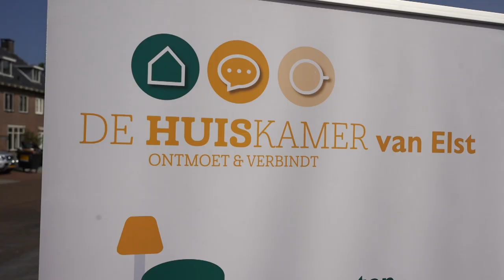Gezelligheid in Elst op Blauwe Dinsdag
Sommige wandelaars van de Alternatieve Vierdaagse liepen toch de standaard route. En dus kwamen ze door Elst. De Huiskamer uit Elst maakte van de gelegenheid gebruik om er een gezellige dag van te maken en de lopers aan te moedigen.